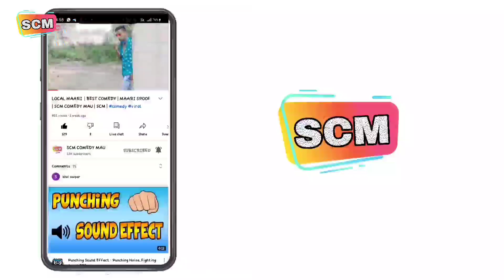Khatron Ke Khiladi S1 | खतरों के खिलाड़ी S1 Full Video 2021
Cast.

Cast.
Shamshad Rohit Shetty
Shahid roshan.
sharique Romeo.
Rashid khan.
Rashid tr.

spacial thanks
Raffiullah up Ajay.

location shoot.

Achhar .mau.
badi kamariya...

Director by. Shahid roshan.
Thumbnail. Shahid roshan
editing. Shahid roshan

Shahid_roshan21

✎﹏﹏﹏﹏DISCLAIMER﹏﹏﹏﹏﹏﹏

scm comedy mau
Comedy videos mau
comedy videos All
comedy mau
Khatron ke khiladi
khatron ke khiladi 11 winner
Rohit Shetty comedy movie
Dubbing comedy
spoof movies comedy
spoof sauth
viral comedy